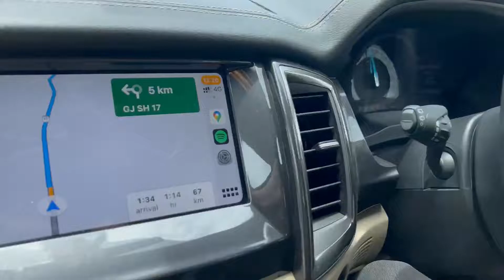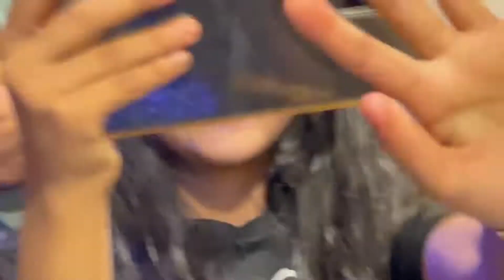Papa ka birthday celebration with family and friends 😍 🎉